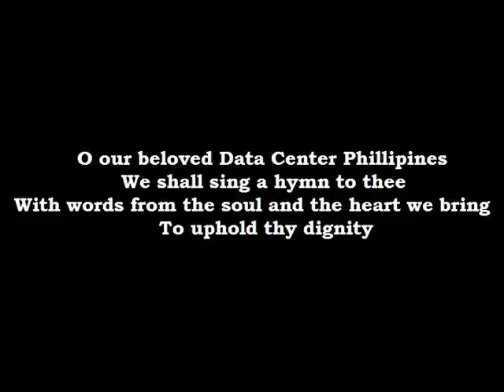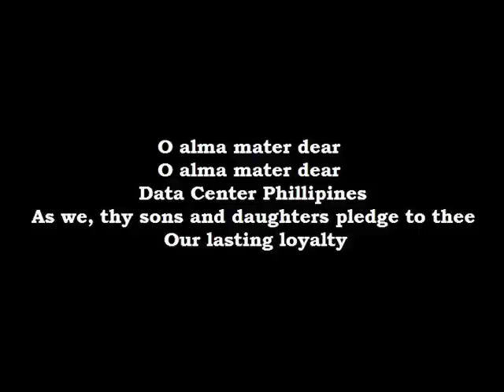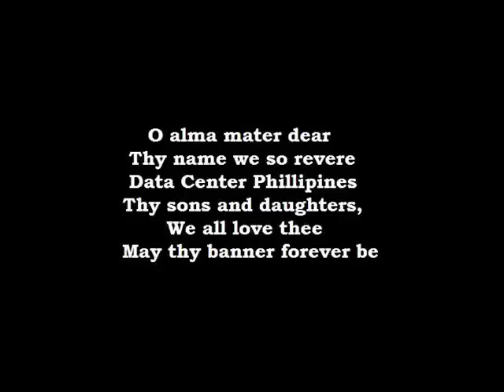DCCP hymn new.wmv